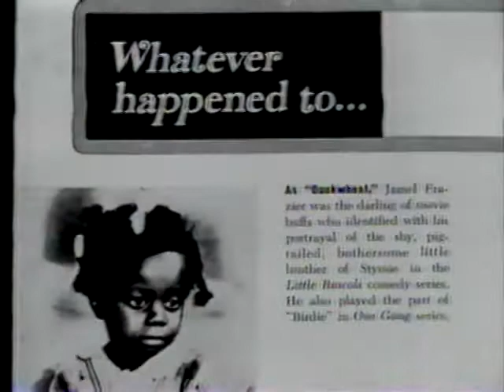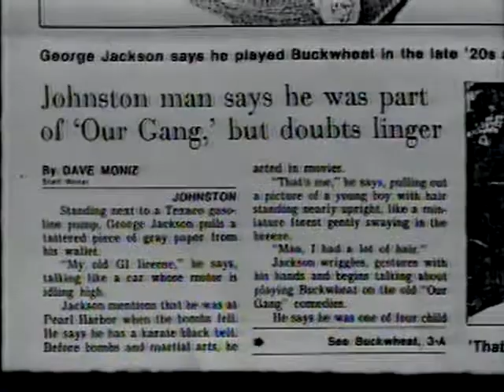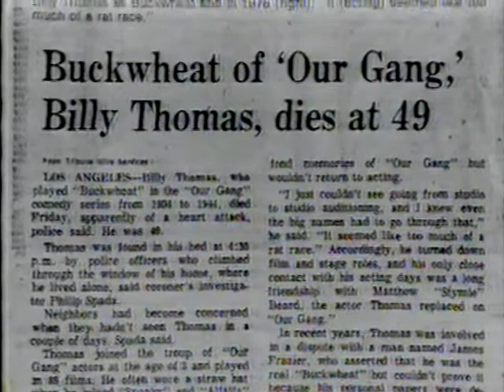Little Rascals impersonators & Leonard Maltin (1990) News Report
1990 TV news report looking at people pretending to be the original Little Rascals, featuring expert Leonard Maltin.